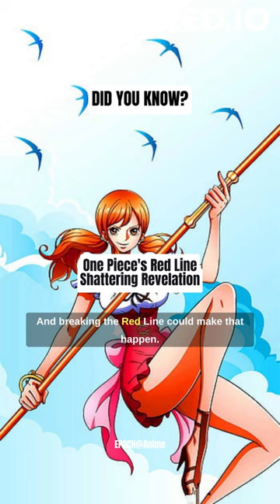One Piece's Red Line Shattering Revelation.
A monumental theory is circulating within the One Piece realm—a revelation confirmed by Oda himself. This conjecture suggests that One Piece possesses the power to shatter the Red Line. Why this bold move? Luffy's aspiration for boundless freedom propels the idea. Sanji's dream of discovering the All Blue, Nami's cartographic ambitions, Brook's yearning for Laboon, and even Madam Shyarly's prophecy converge. Could this theory hold the key to reshaping their fates and transforming the epic tale?